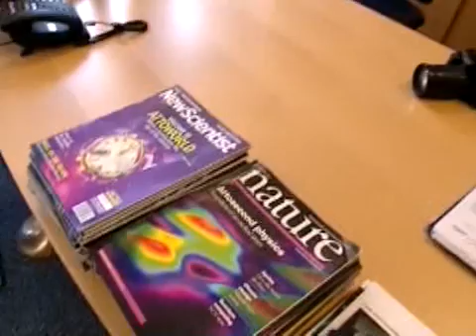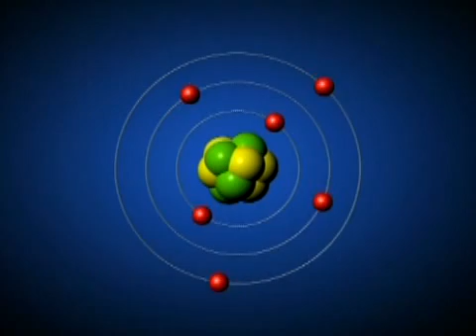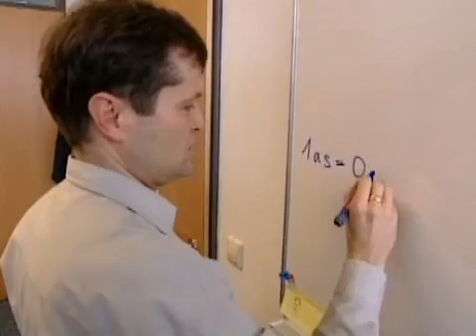Attosecond laser - the world's fastest laser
A video by the Max Planck Society from 2005 regarding the world's shortest laser light pulse. Source-